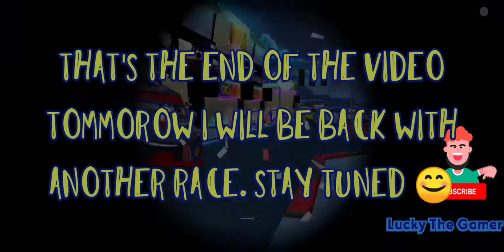Unlocking Yokozo's track !! || Yokozo vs Holly shift well || Cars fast as lightning